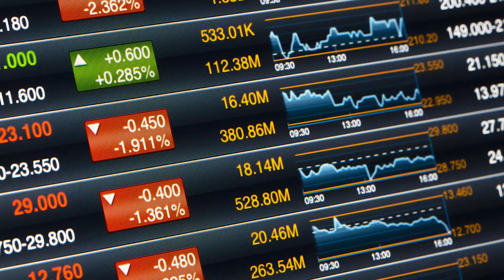Rep. Luanne Van Werven's April 9, 2015 Video Update